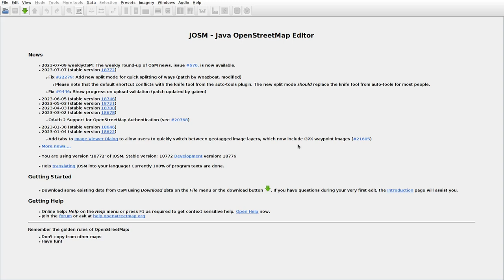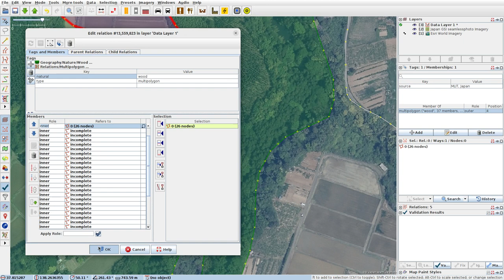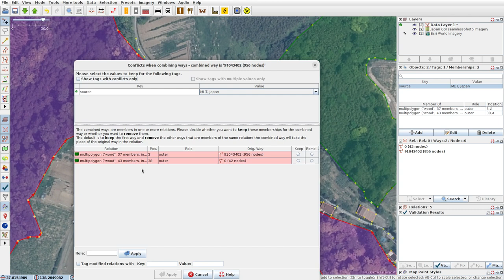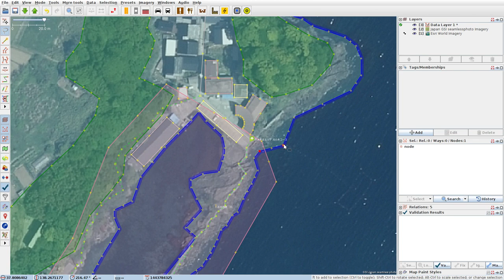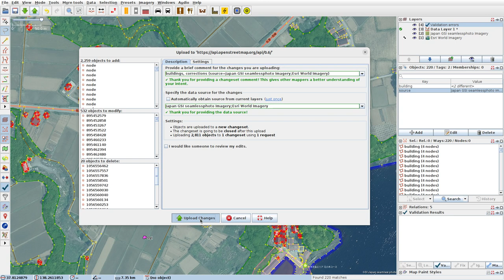JOSMrec1577 2023 07 15